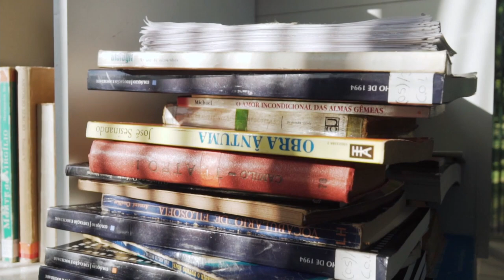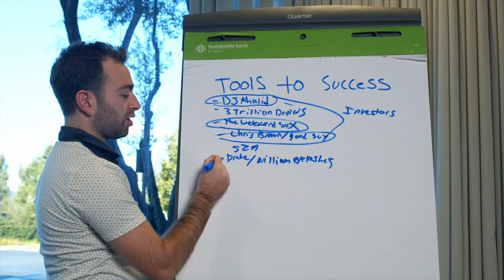Knowledge Gap Company Business Coaching Review | Client Testimonial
Ryan Lemanski is a retail liaison at Dehydr8. Since starting with Joe and the Knowledge Gap Company he has successfully grown the business and increased sales. Learn more about exactly how Ryan was able to achieve these results in this testimonial.

Are you a business owner, realtor, or entrepreneur looking to grow your business, get back more time, and make a bigger impact? You are in the right place! Joe specializes in helping realtors, entrepreneurs, sales professionals, small business owners, podcasters, YouTubers, and social media influencers grow their businesses in 6 months or less!

📈 About Us:
At The Knowledge Gap Consulting, our mission is simple: To inspire leaders to bridge their knowledge gaps, think big, and believe in themselves. We help businesses increase profits, create scalable systems, and build exceptional company cultures. With the right guidance, you can do what inspires you, add value to those around you, and make the world a better place.

We bring unparalleled knowledge and experience to every client. Our team has helped 70+ businesses generate over $2.1 million in new sales in under 2 years. With personal experience managing nearly $50 million in revenue and generating close to $5 million in personal sales, we’ve grown startups into multi-million dollar companies, using proven strategies across industries. Business growth is our science.